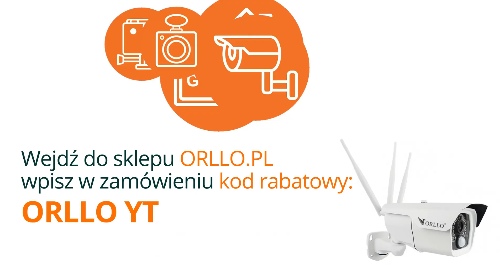ORLLO CAMSIM-2 Kamera Zewnętrzna GSM SIM 3G 4G Lte z Baterią Alarmem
Kamera zewnętrzna Full HD Bezprzewodowa GSM na kartę SIM Monitoring bezprzewodowy Domu  Mieszkania Biura Alarm Bez Kabli Zapis w Chmurze za darmo
Oryginalne nagranie z kamery ORLLO CAMSIM-2 Dzień i Noc
Wejdź na 🔥 🔥i SPRAWDŹ SAM!